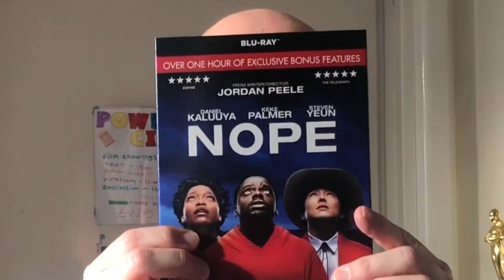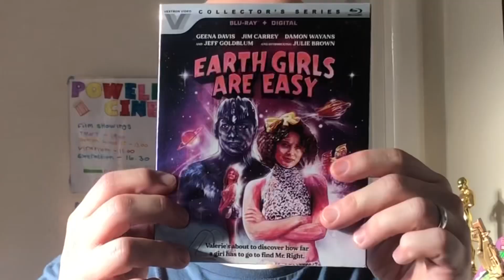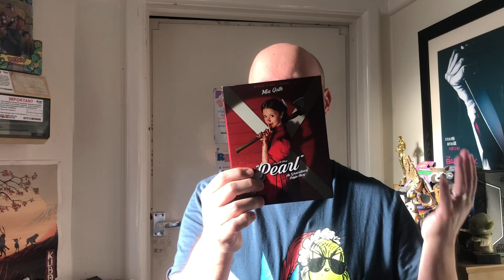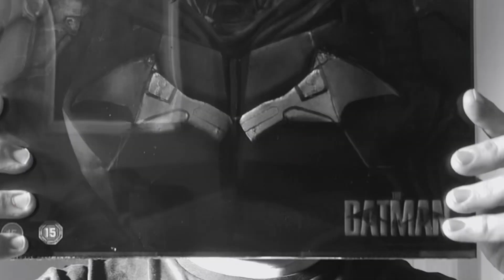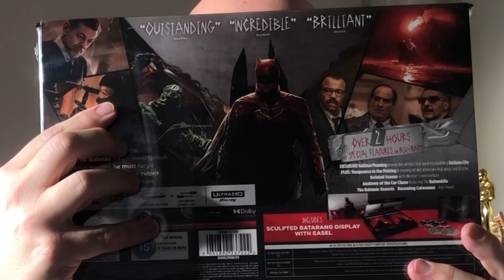Pickups and Post Episode 123